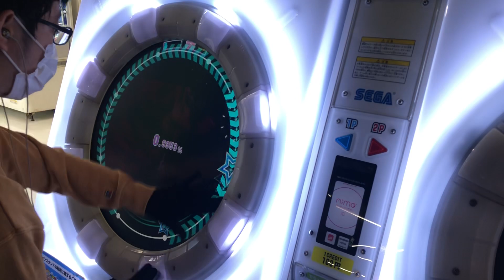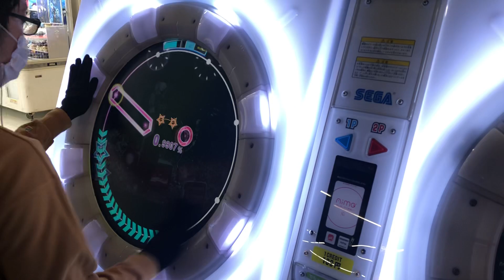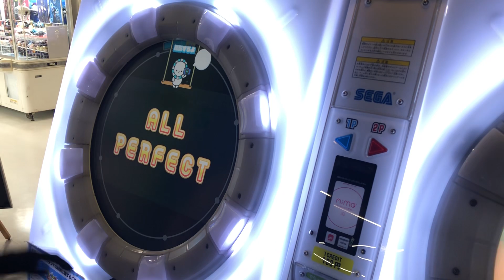【3/18削除曲】Arrival of Tears MASTER AP【maimai】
アップロード : じょーじ

カットミスってました 再up

※このチャンネルは、2021/03/01より一部の動画で収益化を開始致しました。これからも皆様に楽しい動画を提供するため、ご理解のほどよろしくお願いいたします。